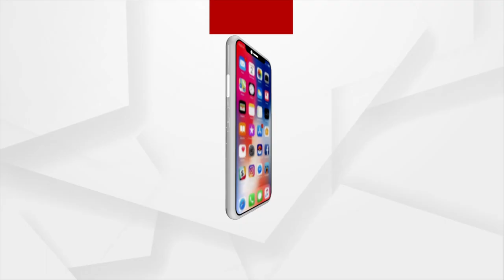3 Member ASI Team Arrived In Puri To Review Srimandir Heritage Corridor Project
3 Member ASI Team Arrived In Puri To Review Srimandir Heritage Corridor Project.